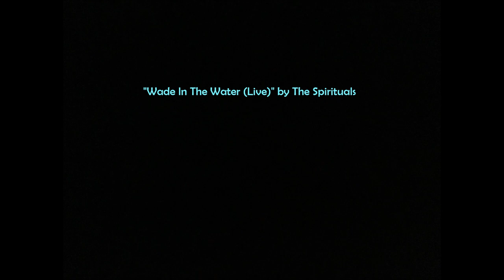"Wade In The Water (Live)" by The Spirituals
Discover music!
ᒍ𝐈ᗰᗰ𝐈𝐄 ᒍᗩᗰ 𝐎ᖴ 𝐓ᕼ𝐄 ᗪᗩ𝐘!
genre:   Gospel
ᗩᖇTIᔕT:   The Spirituals
ᔕOᑎG:   "Wade In The Water (Live)"
YEᗩᖇ:   2021
ᗩᒪᗷᑌᗰ:  "Wade In The Water - Single"